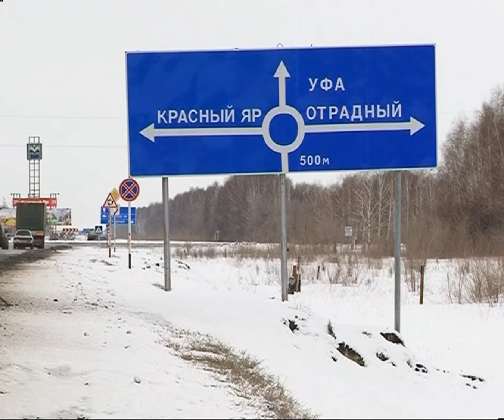В Самаре может быть открыта первая автомагистраль